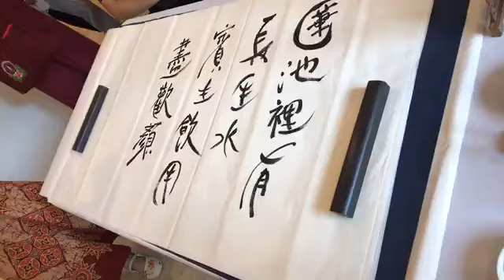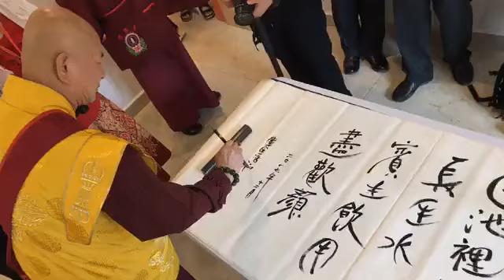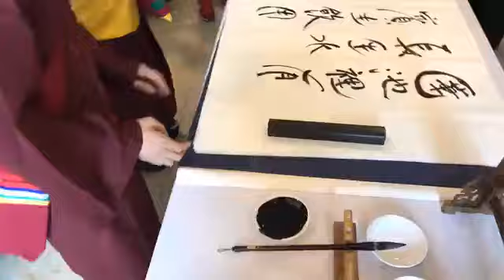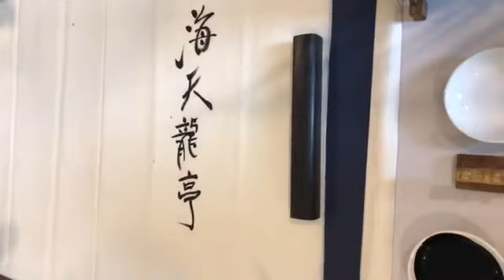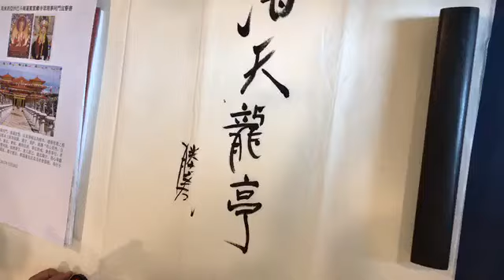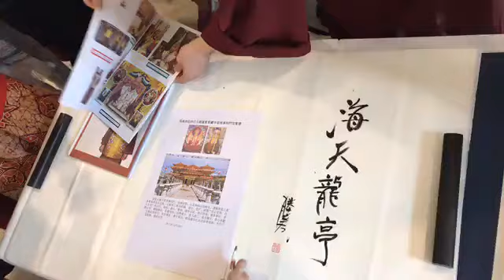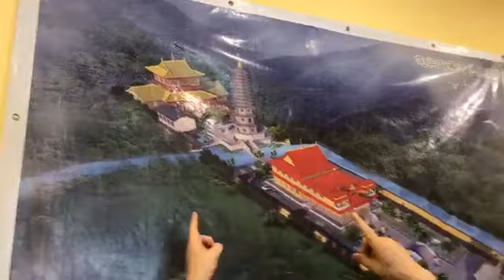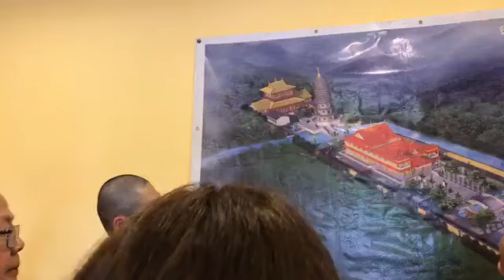20171220師尊於蓮賓雷藏寺賜墨寶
20171220師尊於蓮賓雷藏寺賜墨寶